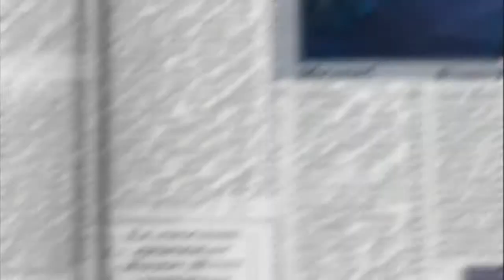Τα Καγκελια Gummy bear